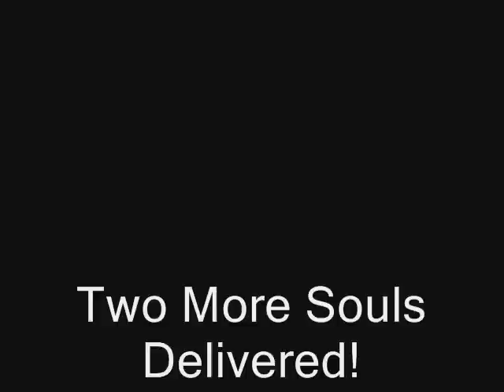Brenda & Lydia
We found Brenda & lydia walking down the street with 5 children in Liberty KY after a soul winning seminar for Home Missions and Pastors. We baptized them both in Jesus name at 12:00 am! Gowinsouls.com